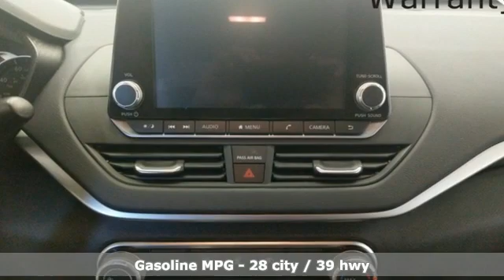Used 2019 Nissan Altima Richmond VA Fredericksburg, VA NLC256428A - SOLD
Year: 2019
Make: Nissan
Model: Altima
Trim: 2.5 S
Engine: 2.5L 4-Cylinder DOHC 16V
Transmission: CVT
Color: Black
Interior: charcoal
Mileage: 33440
Stock #: NLC256428A
VIN: 1N4BL4BV4KC167937
CARFAX One-Owner. Certified. Super Black Clearcoat 2019 Nissan Altima 2.5 S FWD CVT 2.5L 4-Cylinder DOHC 16VbrbrCertification Program Details: Lifetime Powertrain Warranty. Engine, Transmission, Internal Lubricated parts, Axels & Wheel Bearings.brbrOdometer is 3266 miles below market average! 28/39 City/Highway MPG Awards:br * JD Power Automotive Performance, Execution and Layout (APEAL) Study * 2019 KBB.com 10 Best Sedans Under $30,000 * 2019 KBB.com 10 Most Comfortable Cars Under $30,000 * 2019 KBB.com 10 Best All-Wheel-Drive Vehicles Under $30,000brWe make every effort to provide accurate information, please verify options and price before purchase, Pohanka is not responsible for errors or omissions. All vehicles subject to prior sale. Quoted price available on in-stock units only. All prices are exclusive internet prices only. Financing is subject to approved credit through designated lender. Price plus tax, tags, and dealer processing fee of $899.

Address:
5200 Jefferson Davis Hwy